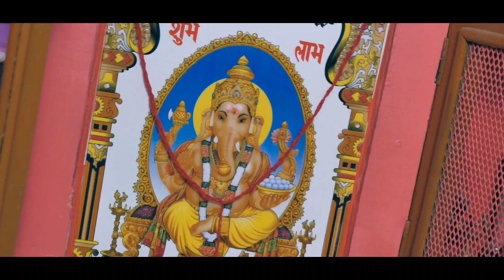Wedding highlight | 2020 |Jaymin & Vinita | Gaurang Studio Photography | India l Gujrat l Umreth